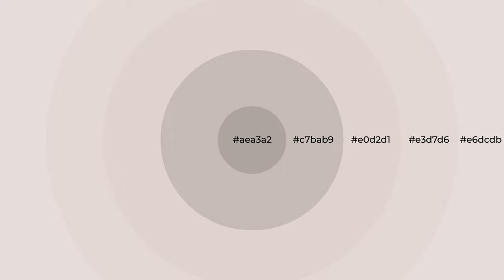Shades & Tints of Almond Blossom Pink color e0d2d1 A Cool Grey color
Shades of Almond Blossom Pink color e0d2d1 Cool Shades of Almond Blossom Pink color with Grey hue for your project!

Shades
Hex c7bab9

Tints
Hex e3d7d6